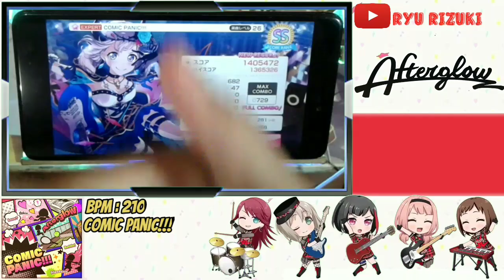[バンドリ]BanG Dream! ! Comic Panic by Afterglow [Expert][with romaji lyrics][handcam]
Song title : Comic Panic
artist : Afterglow
difficulty : Lv.26 (Expert)

My setting
Note size : 110%
Note speed : 10.8
Music volume : 100
Charater voice : 50
Mode mirror : OFF

My device : xiaomi redmi  4
Recording device : Samsung galaxy core 2
My support device : Table mini BanG_Dream